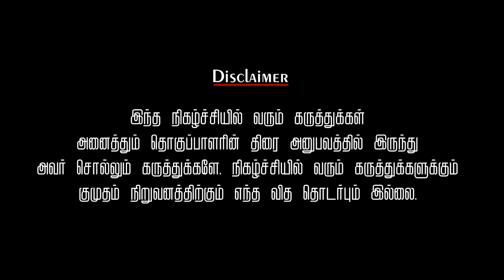மீண்டும் தாத்தாவாகிறார் ரஜினிகாந்த் | Bayilwan Ranganathan | Cinema kisu kisu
பின்னணி பாடகி மகளுக்கு பாலியல் தொந்தரவு - கைது செய்யப்பட்ட உறவினர்கள் | Bayilwan Ranganathan